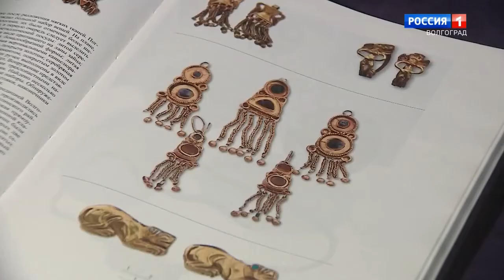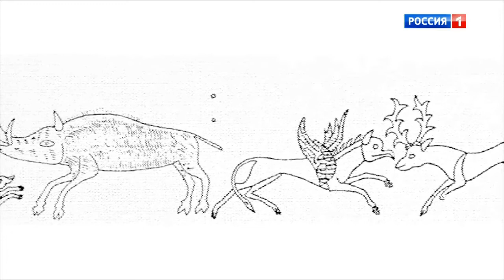"Золото сарматов" из коллекции Волгоградского областного краеведческого музея